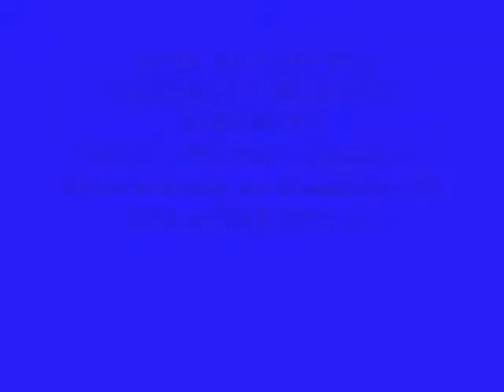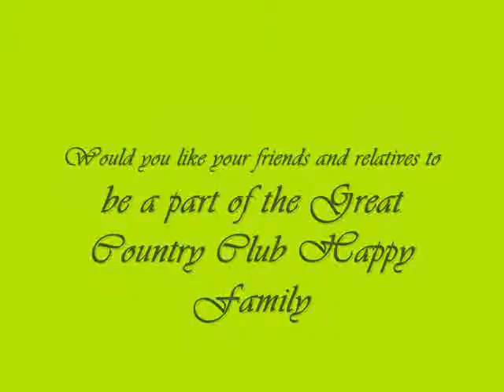COUNTRY CLUB INDIA LTD --RAJ.D - MEMBERSHIP NO--KOOL.LIFE-257